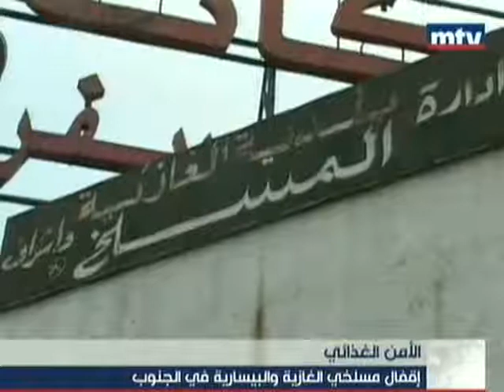اقفال مسالخ ومحاضر ضبط بحق مطاعم ومحال بيع دجاج